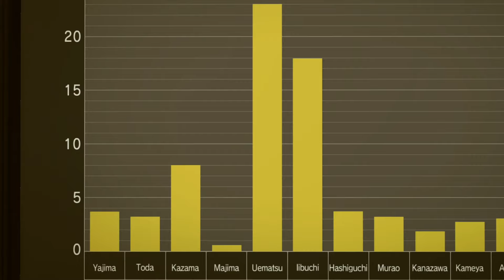MAJIMA REUNITES WITH MAKOTO! MAJIMA VS IBUCHI | Yakuza Kiwami 2: Majima Saga (Complete) Let's Play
Majima in the Dragon Engine and his 20 reunion with Makoto! The Tojo Clan is reforming over the captain's seat, Majima gets in a dispute with the Uematsu Family, the Florist hands Purgatory over to Majima before he heads off to Sotenbori with Majima visiting Club Four Shine, Hogushi Kaiken & Club Grand. Of course we got Majima's reunion with Makoto for a final parting gift as well as the boss fight with Ibuki with one of the best dynamic intros in the franchise.

► Substories: None.

►Chapter Timestamp:
00:00 Moments
00:21 Intro
00:25 Majima Saga Chapter 1: Tojo Clan Reform (Title Card)
00:33 Tojo Clan Reform
03:05 The Captain's Seat
03:48 Enter, Majima
05:22 Terada's Faction
06:19 Majima in the Dragon Engine
06:44 Words on Wheels
07:52 Majima in Kamurocho
08:28 Majima Vs. Mysterious Assassins
09:04 Go to the Majima Office
10:06 Majima Family Under Attack
10:33 Scene of Murder
11:11 Majima Sage Chapter 2: Prodigal Son (Title Card)
11:16 Suspicion
12:52 Majima Vs. Uematsu Family Members
14:18 The Florist of Sai
16:21 Majima in Sotenbori
16:41 Majima Vs. Delinquents
17:25 Club Sunshine
17:37 Majima Vs. Nagafuchi the Skanda
19:17 Majima's back in Club Grand
19:50 Majima Vs. Mysterious Assassins
20:39 Majima's Reunion with Yamagata
21:11 Majima's Close Reunion with Yuki
21:51 Hogushi Kaiken
22:57 Reunion (Majima Reunites with Makoto)
23:23 Majima Saga Chapter 3: Mad Dog of Shimano (Title Card)
23:28 The Watch
25:32 It Was All for Her
26:27 18 Years of Knots
27:54 Dragon Engine Special
28:08 Kawamura
29:02 Majima Vs. Kawamura
30:05 The Mastermind
31:03 Ibuchi's Objective
31:59 Final Showdown
32:16 Dynamic Intro: Majima Vs. Ibuchi
32:57 Majima Vs. Ibuchi
34:53 Ibuchi's End
36:30 Terada's Apology
37:19 The Majima Family Disbands
39:47 Majima Construction
41:49 A Parting Gift
A let's play/playthrough of Yakuza Kiwami 2, the remake of the second Yakuza game on PS2 and we gonna be playin' this on the Legend difficulty. Yakuza 2 (PS2) is the sequel to the original Yakuza on PS2 and is up there for the best Yakuza story. We back to playing as Kiryu Kazuma (Former Chairman of the Tojo Clan) and technically this is his last game in terms of game release, so Kiryu's combat is the best it's gonna be for the Dragon Engine. Kiryu is living the civilian life with Haruka before he is dragged back into the Yakuza world when the Fifth Chairman of the Tojo Clan is assassinated by the Omi Alliance, the Tojo Clan's biggest rival. Kiryu is tasked to find a new chairman for the Tojo Clan as well as preventing an all-out war between the Tojo and the Omi. This brings Kiryu to clash with Goda Ryuji of the Omi Alliance and is definitely of of the more memorable villains of the franchise! We got other characters as well in with Dojima Daigo and Kaoru Sayama. Majima has his own campaign with the 'Majima Saga' showing how  Majima left the Tojo Clan to form 'Majima Construction' as well as his conclusion with Makimura Makoto.

Yakuza Kiwami 2 is an action-adventure game that uses RGG Studios' Dragon Engine and damn it looks good! It's their latest engine that plays just like other Yakuza titles but with a huge focus on visuals and for Yakuza Kiwami 2 we exploring around Kamurocho & Sotenbori with the Clan Creator mini-game returning from Yakuza 6 as well as the Cabaret Club mini-game from Yakuza 0 where Yuki makes her return.

Yakuza Kiwami 2 was developed by Ryu Ga Gotoku and published by Sega. Originally released on the PlayStation 2 (07/12/2007) the remake, Yakuza Kiwami 2 was released on PlayStation 4 in Japan (07/12/2017) & everywhere else on August, 2018. Played Yakuza Kiwami 2 the first time on the PS4, now we playing on the PC version, all settings turned up to max!